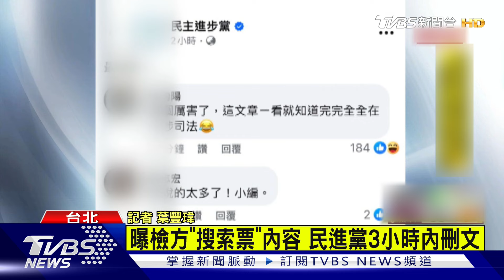曝檢方「搜索票」內容 民進黨3小時內刪文｜TVBS新聞